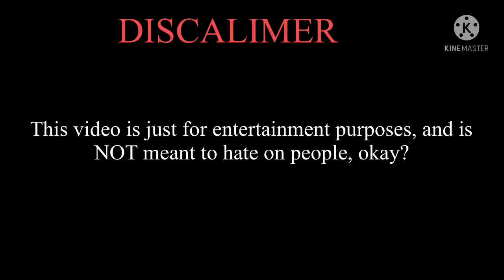Ranting about Vo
This is joke okay?